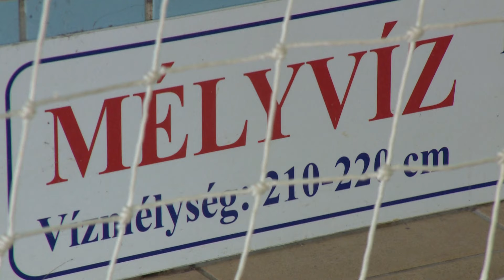Az életmentést gyakorolták a katonabúvárok